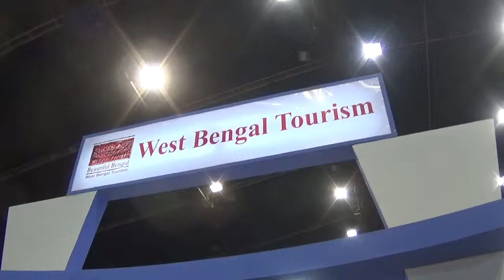West Bengal Tourism (WBTDC) Stall At TTF 2014 At Kolkata (Calcutta), India HD Video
WBTDC,West Bengal Tourism Development Corporation, TTF, Kolkata, West Bengal, India: Travel and Tourism Fair or TTF is the largest tourism fair of India. TTF is organised at various cities of India. In this video you see the West Bengal Tourism Development Corporation (WBTDC) stall at TTF - Travel And Tourism Fair 2014 at Calcutta (Kolkata), West Bengal. The TTF was organised from 4th July to 6th July 2014 at Netaji Indore Stadium and Khudiram Anusilan Kendra beside Eden Garden Cricket Stadium, Kolkata (Calcutta) India.

TTF is India's leading travel trade show network. Started in 1989, TTF covers ten top domestic and outbound tourism markets of India -- Mumbai, New Delhi, Kolkata, Chennai, Bangalore, Hyderabad, Ahmedabad, Surat and Pune. With a visitorship of over 186,000 and more than 2,500 exhibitors from 70 countries and 35 Indian states and Union Teritories. TTF is the most trusted market leader in India.